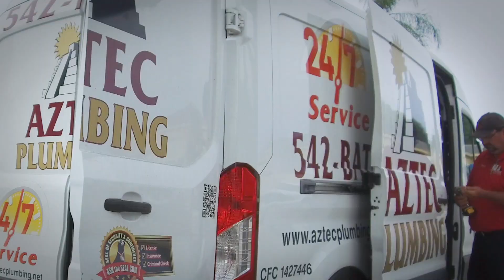Aztec Gives Back - Aztec Plumbing and Drains at LARC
Aztec Plumbing and Drains understands the importance of giving back to our community. As a local family-owned business, our community involvement mirrors the values we hold as a company. With our Aztec Gives Back Program, we continually evaluate our community’s ever-changing needs, providing support to civic organizations and individuals in the communities where our employees live and work.

Aztec Plumbing and Drains is proud to support LARC (Lee Association for Remarkable Citizens) in Fort Myers. Established in 1954, LARC Inc.’s mission is to empower and support individuals with disabilities and their families to reach their full potential. LARC offers vocational training, community residential services, and a vast array of other state-of-the-art community inclusion services on a full-time, year-round basis.

Members of the Aztec Plumbing and Drains team recently spent a Saturday volunteering at LARC to install plumbing in their “Lab for Living”, a mock studio apartment that will contain a kitchen, bedroom, and laundry area. This facility will help LARC’s clients develop the everyday skills needed to care for themselves at a higher level.

LARC’s main campus is located at 2570 Hanson Street, Fort Myers, and has a satellite campus in Bonita Springs.  LARC also operates two Residential Group Homes located in Cape Coral and North Fort Myers.